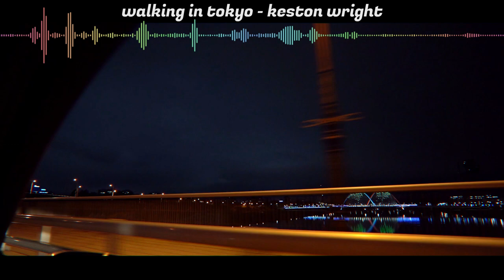※감성자극 조용한 밤 듣기 좋은 노래 모음! Ver 1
안녕하세요 세알남 입니다 : )
오늘은 세차 영상이 아닌 드라이브할 때! 비오는 날! 듣기 좋은 노래 모음을
준비해 보았습니다!
세알남이 추천하는 노래 들으시면서 쉬어가는 시간을 가져 보세요.
여러분의 힘들고 지친 마음이 조금이나마 위로가 되었으면 좋겠습니다♥